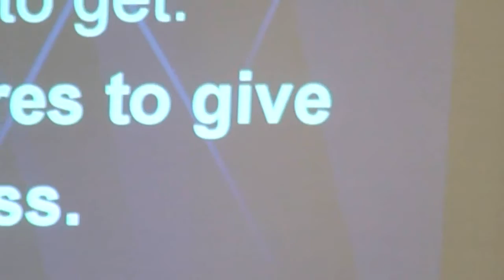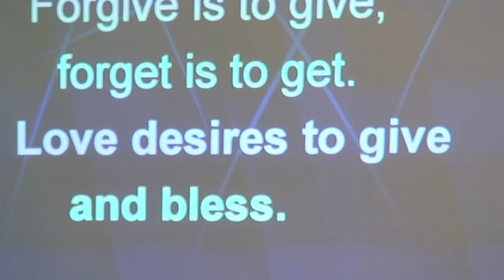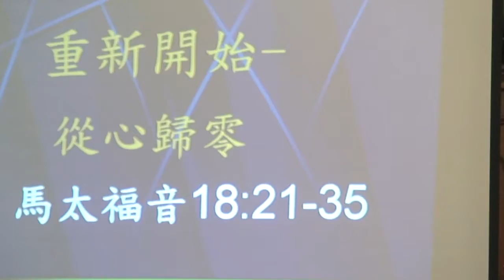041110BSCCNY重新開始，從心歸零-SS4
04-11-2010 BSCCNY 陳南華牧師主日信息: 重新開始，從心歸零